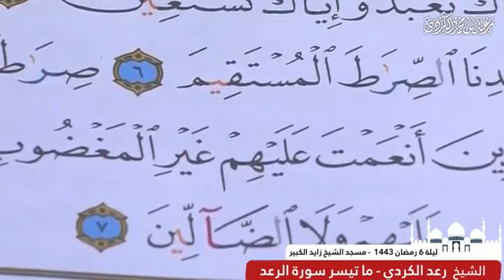رعد الكردي ، أداء خاشع لما تيسر من سورة الأعراف - ليلة 5 رمضان 1443